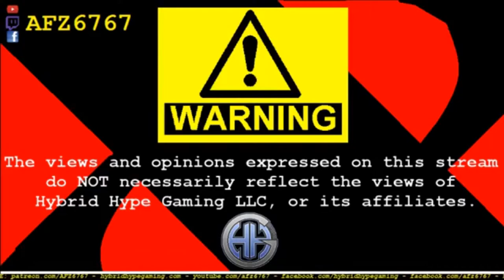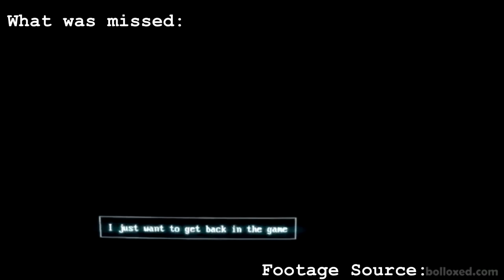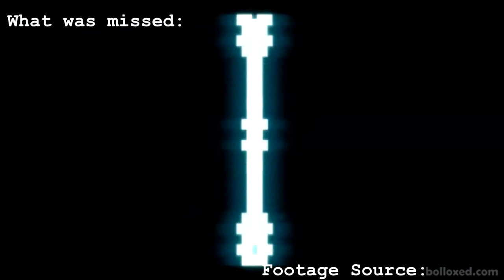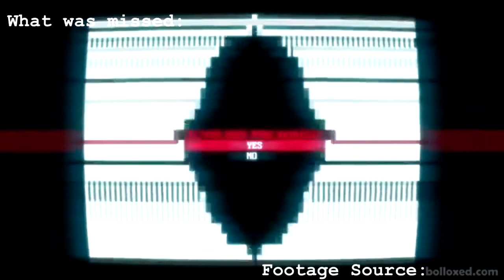AFZ GETS REKT [Episode 35]: TAKE IT SLOW (SuperHot) PART 3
We finally finiSh this onE, folkS! See whAt happenS the end of this innOvative game with a surprisingly EVIL turN of events! Watch the whole thing FOr another little easter egg I left in the video! YoU'll love what I did with this one, cause it's foR the lulz! Added all kindS Of classic (g)Old aNd new memes to help you get your laugh on! I moSt definitely pUt a lot of work into this, I hoPe yall likE it!